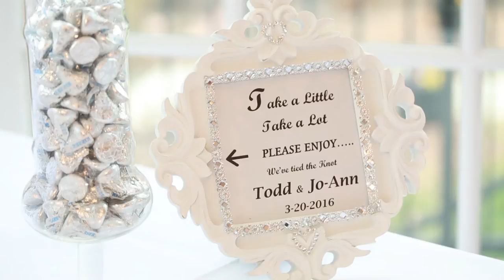JO~ANN AND TODD HIGHLIGHTS